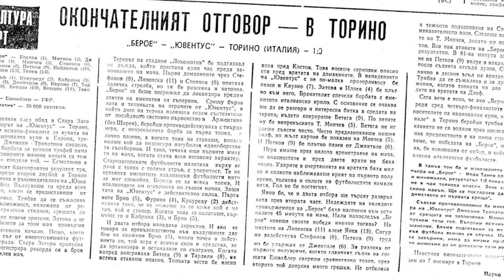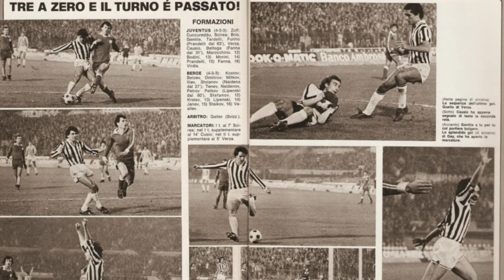ТУК БЕРОЕ ПОБЕЖДАВА ЮВЕНТУС и ФЕНЕРБАХЧЕ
✍️Обиколката ми из футболните стадиони на България продължава. Досега посетихме стадион "Пловдив" и стадион "Марица", "Бончук" в Дупница, "Димитър Канев" в Хасково, стадиона в Харманли и стадион "Любен Шкодров" в Пазарджик.

✍️Спомнихме си за паметните мачове, които са се провели на тях и също така видяхме състоянието им в момента. Днес се насочвам към един много футболен град, който се намира на час от Пловдив. Така стигнах до Стара Загора, където има много големи футболни традиции. Берое разполага с много хубав стадион, но аз се насочих към стадион "Локомотив", където заралии понякога посрещат тимове за приятелски мачове.

✍️В миналото обаче тук Берое изживява едни от най-паметните си моменти, сред които и успех с 1:0 над италианския Ювентус. Да, в една луда вечер на 24 октомври 1979 г. италианският гранд е нокаутиран в Стара Загора по великолепен начин.

👉АБОНИРАЙТЕ СЕ ЗА КАНАЛА в YouTube с КАМБАНКА!

👏Благодарности за Станил Йотов!